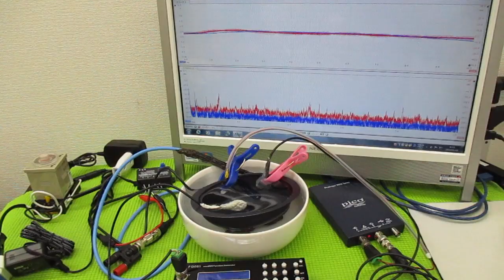オリジナル超音波システムの開発技術 ultrasonic-labo